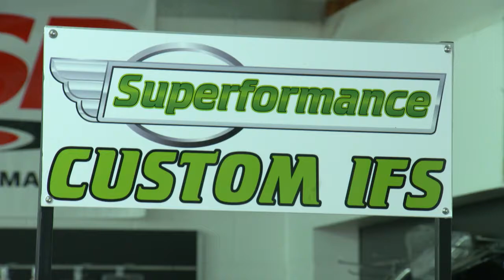MTAI Apprentice Claire Maxwell from Superformance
Claire Maxwell a 2nd year Automotive Sales (Parts Interpreting) MTA Institute Apprentice from Superformance Pty Ltd discusses her apprenticeship, her training with the MTA Institute and her job working with Grant and Todd at Superformance Pty Ltd.